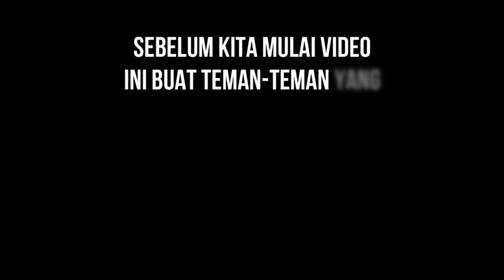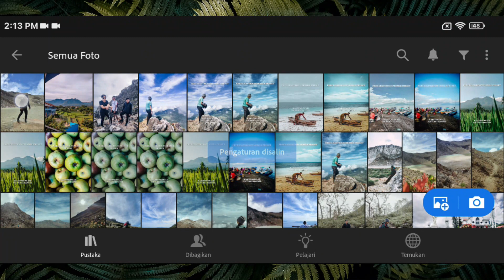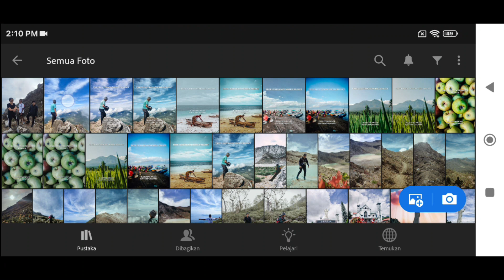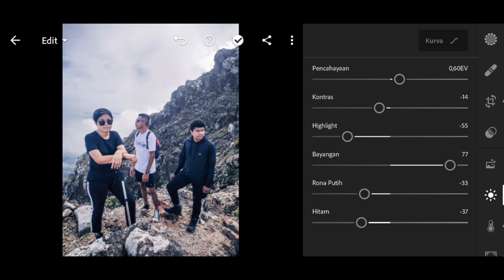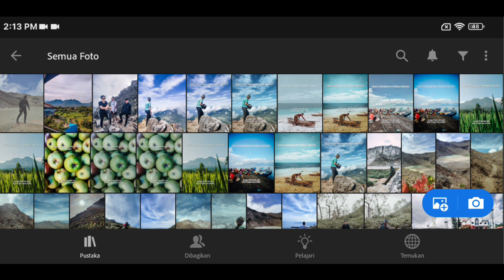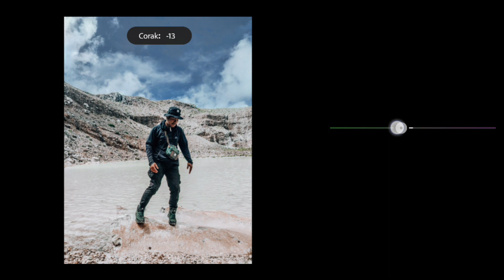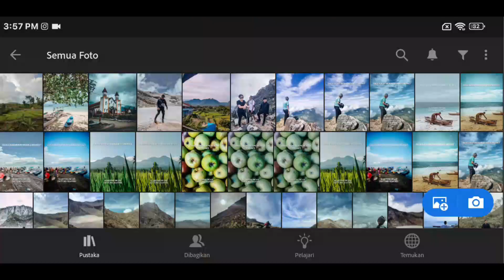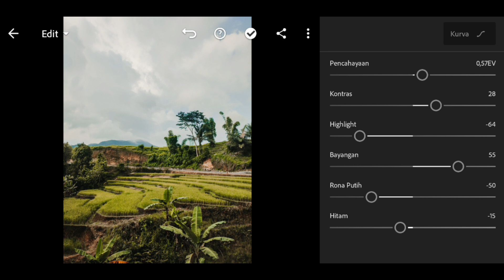DOWNLOAD 10 PRESET KEREN UNTUK IOS & ANDROID - 2022 EDITION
Di Video Kali ini saya mau berbagi 10 PRESET LIGHTROOM EDISI TAHUN 2022
Gratis Khusus untuk pengguna Lightroom Mobile Di perangkat Android dan Ios.
10 Preset Lightroom ini bisa diterapkan di semua jenis foto. Kalian tinggal sesuaikan dengan foto yang diedit dengan setingan pada presetnya.
Enjoyyyy

SAMPLE PASSWORD  :
Complete : 3543✔️
 ⚠️(HARAP BACA INI) CATATAN:
🔴File ini dilindungi oleh kata sandi.
🔴kata sandi terdiri dari empat (angka)
🔴KATA SANDI Akan muncul di sudut kanan video.
🔴Jangan di skip video agar anda dapat menemukan kata sandinya.

CONTOH PASSWORD :
JADI : 3543✔️

📽️🎬Cek Video Saya yang Lainnya
🔴Download 100 PRESET (DNG) LIGHTROOM MOBILE
For IOS-ANDROID
🔴DOWNLOAD 80 PRESET LIGHTROOM DNG - XMP
🔴Download 50 PRESET (DNG) LIGHTROOM MOBILE
For IOS-ANDROID
🔴Aplikasi Lightroom Cc Mobile :
📸Pic in Video : Own Pic